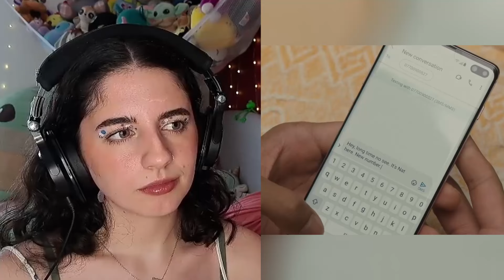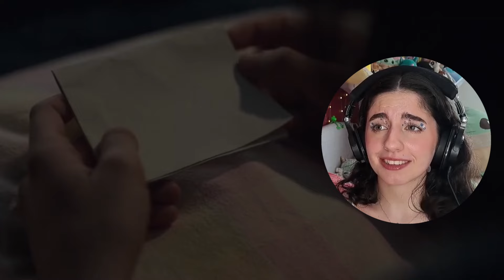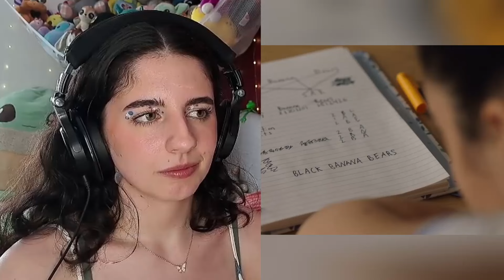ANDIE DID WHAT?! | A Good Girl's Guide To Murder Reaction (EP 2-3)